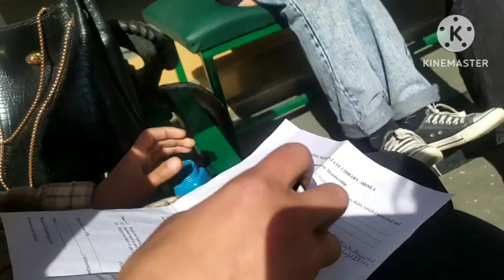आख़िरकार मन्नत ने मन बना लिया //विधानसभा ||pahadi lifestyle vlogs